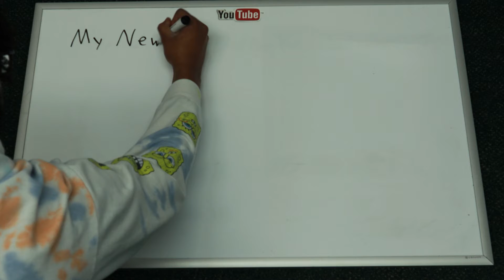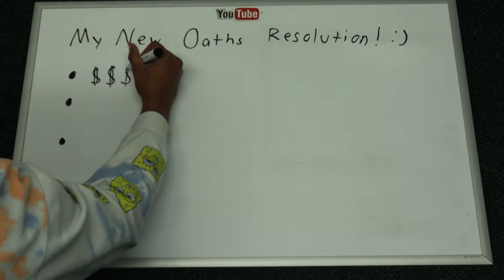My New Year Resolution